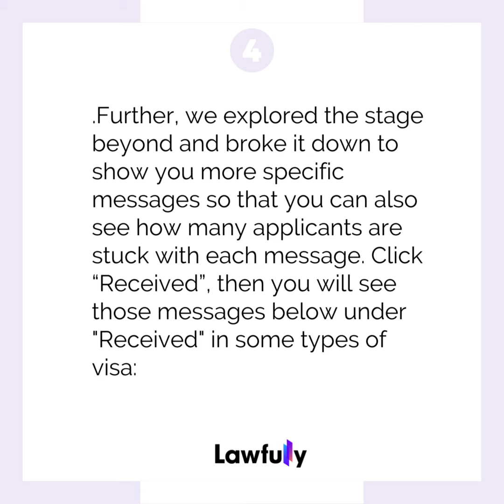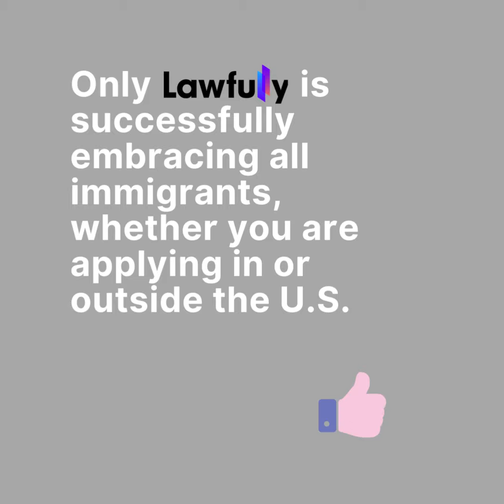What Distinguishes Case Analysis Pro from Other Case Trackers?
Immigration is not about competing with each other to get to the first place. It’s not as simple as the processing time of your application or if you applied earlier than others. Lots of factors such as the type of your visa, the relationship with your sponsor, and the service center your case was assigned to come into play in order to predict your processing time correctly. Case Analysis Pro has put together all of those variables and created the "Your Ranking" feature.

You are in a long queue, but don't panic. In "Your Ranking", we collect and compile application data from 500K+ Lawfully users. Then our AI-empowered technology analyzes all the other applicants with the same visa type and displays your place in line.
Your Ranking shows all the applicants registered in Lawfully waiting for a decision on the left and the applicants who have received a decision on the right. Your ranking is shown on the blue bar. Then you can figure out how many people are on the same boat, and are ahead of or behind you. We keep working hard collecting as much data as possible to enhance the prediction.

For example, your filing date of I-130 is February 8, 202. Our feature estimates that the total number of applicants in Lawfully is 384 ranging from January 25, 2021 to February 22, 2021. Then you will see a blue bar where "Waiting for Decision" is on the far left side, "Decision" on the far right side. The number of applicants who registered their filing date is displayed, indicating that they are awaiting the decision or decision has been made. Your application is somewhere in the queue with a specific ranking number. Then you can figure out how many people are on the same boat, and are ahead of or behind you. We keep working hard collecting as much data as possible to enhance the prediction.
Line Up Your Entire Process By USCIS Case Message
While the USCIS only gives you a current status without walking through the entire roadmap, Case Analysis Pro gets you ready for the next step with the comprehensive timeline of your application so that you are able to be prepared in advance. We effectively streamlined the tedious and complex visa process into 4 main stages:
Received
Biometrics
Interview
Decision
As we understand there are too many different USCIS messages to follow up with, we have enabled you to separate the process by USCIS case message. For instance, if you are going through the "Received" stage, you can check the number of our users in the same situation. Further, we explored the stage beyond and broke it down to show you more specific messages so that you can also see how many applicants are stuck with each message. Click “Received”, then you will see those messages below under "Received" in some types of visa:
Case was received and a receipt notice was sent
Case was received
Case is being actively reviewed by USCIS
Fingerprint fee was received
Note that since there are more or less number of messages for other types of cases, your case may hold a different number of case messages.